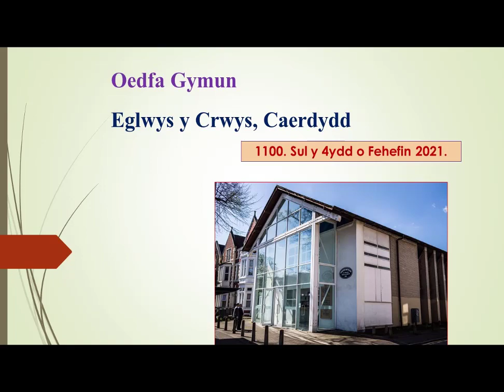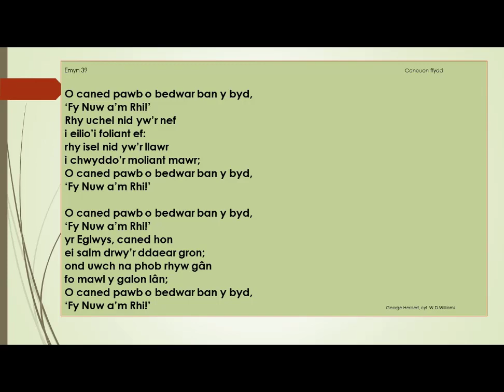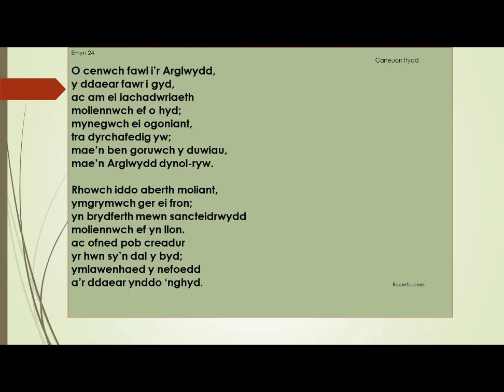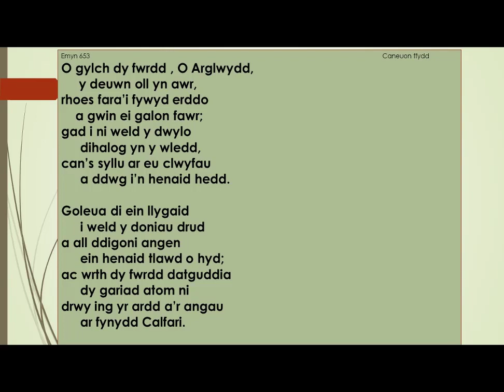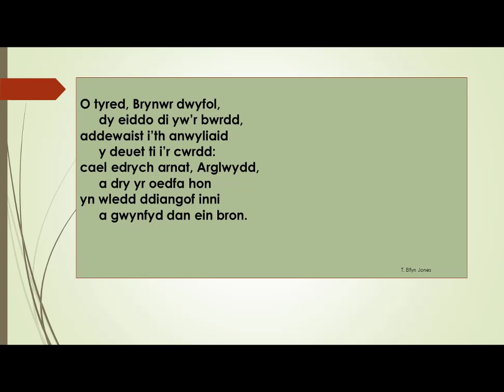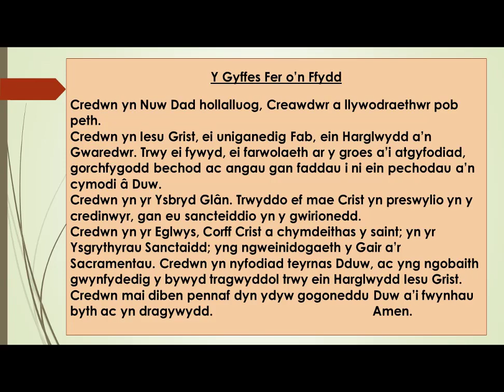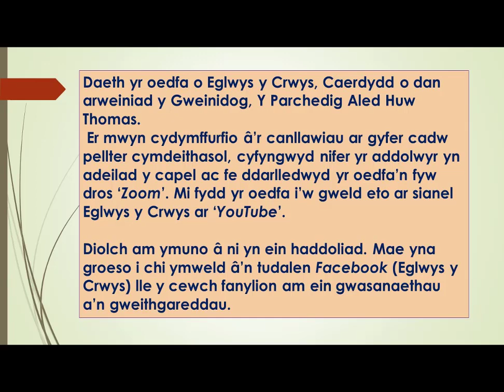Gwasanaeth Eglwys y Crwys 4 Gorffennaf 2021 dan ofal y Gweinidog